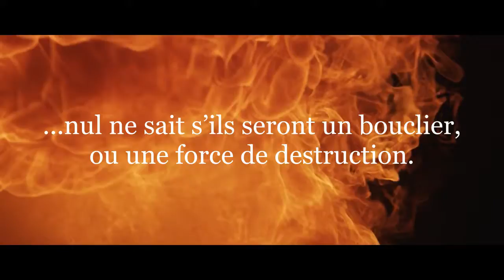#51 Booktrailer : Deux cœurs en flammes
Salut à tous, et bienvenue dans cette nouvelle vidéo "Booktrailer", dans laquelle je vous présente mon dernier recueil sorti : Deux cœurs en flammes.

J'ai écrit ce recueil durant le Textober 2020. Il est composé se trois parties, donc la dernière, La fournaise de ton amour a participé à un concours sur short édition en 2019.

Résumé : La magie de l'enfance n'est pas toujours innocence.
Maëlys et Georg sont deux enfants pas comme les autres.
Lorsque le danger menace le village qui les a accueillis...
...nul ne sait s’ils seront un bouclier, ou une force de destruction.

- au format numérique sur amazon

Prenez un bon thé, votre paquet de pop corn et bonne séance.